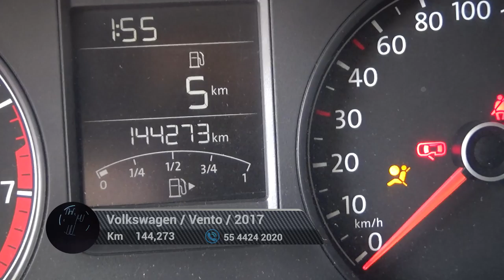Volkswagen / Vento / 2017 - 5550